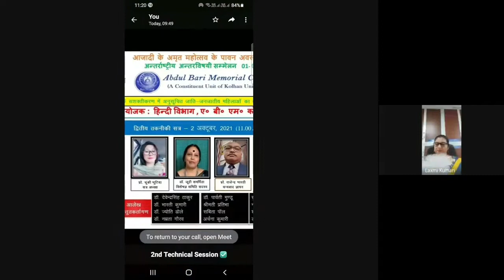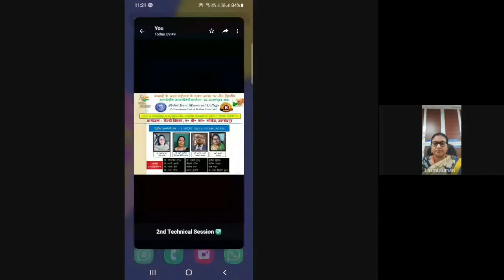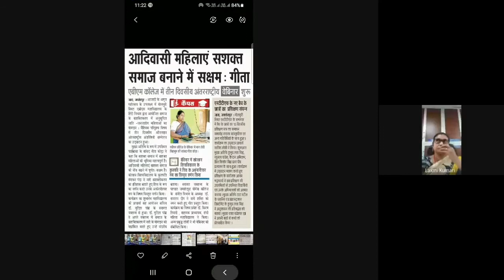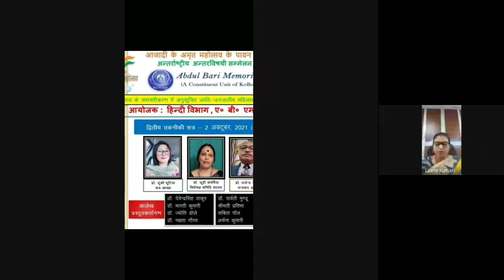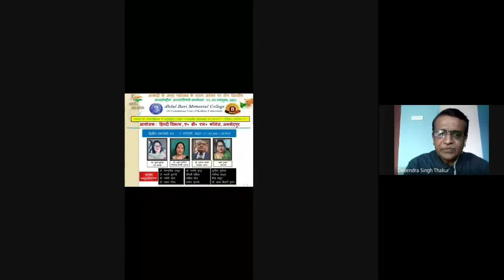2nd Technical Session | International Conference | ABM, College, Jamshedpur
🌐 अन्तर्राष्ट्रीय अन्तर्विषयी सम्मेलन 🌐

*समाज के सशक्तीकरण में अनुसूचित जाति - जनजातीय महिलाओं का योगदान : वैश्विक परिदृश्य में*

🏵️ द्वितीय तकनीकी सत्र :- 2 अक्टूबर  🏵️

*आयोजक :- हिन्दी विभाग*
ए०बी०एम० महाविद्यालय, जमशेदपुर । ✅